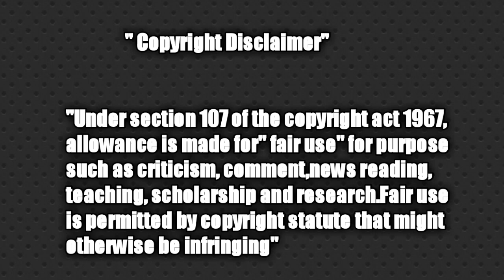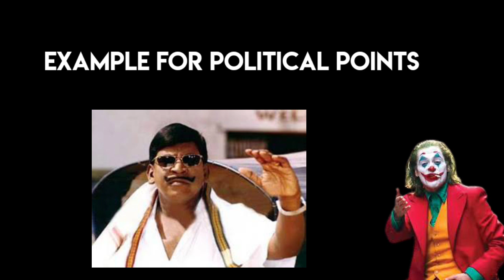Rowdy Baby Surya | Singer sikka Office | Red Eyes Official | Troll video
red eyes YouTube channel

ரவுடி பேபி சூர்யா

சிக்கா சூர்யா

kaaka biriyani channel

rowdy baby Surya live

sikka live

Surya media